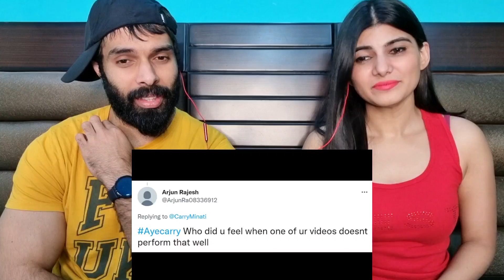GETTING MARRIED? QNA 2022 | CARRYMINATI REACTION VIDEO DEEPAK AHLAWAT